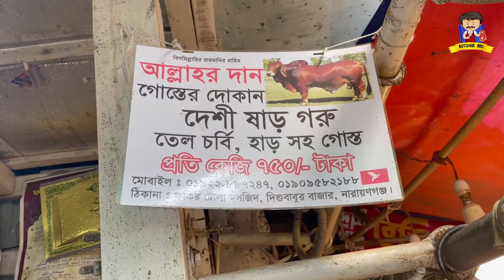Fastest Cow Meat Cutting Skills In Bangladesh EP 22।। Butcher Bro